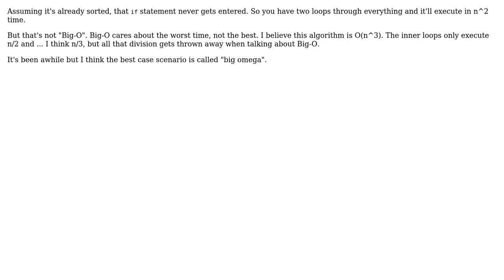Software Engineering: Does this version of insertion sort have O(n) complexity for best case?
With thanks & praise to God, and with thanks to the many people who have made this project possible! | Content (except music & images) licensed under CC BY-SA | Music | Images & others | With thanks to user Ray Toal user Philip user amitamb and the Stack Exchange Network Trademarks are property of their respective owners. You are responsible for your own actions.